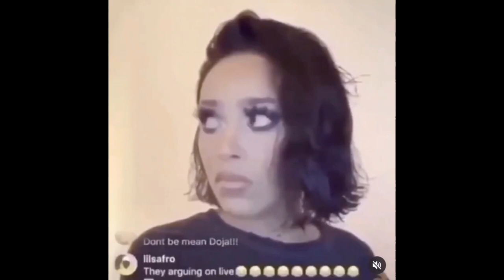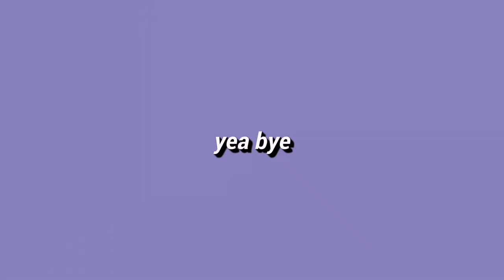big ed and new girlfriend moments that will make you cringe|90 day fiance single life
About my channel :
In my channel I try to make funny contents
Just for laughing purposes ,ideas are mostly gottenfrom other channels.
and also pls don't take my edits out of context
And also pls do not send hate to anyone in this video .

Ye damn that also but yea that's it i guess